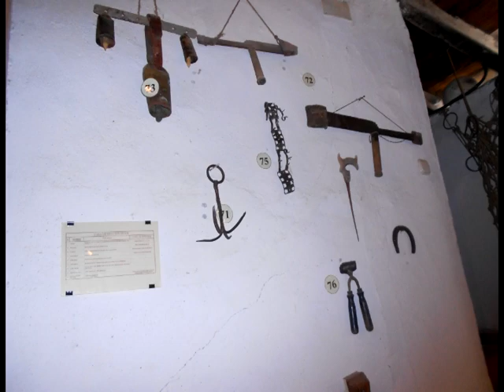visita_esquivias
Visita a Esquivias de los alumnos de 2º ciclo. Marzo 12/13